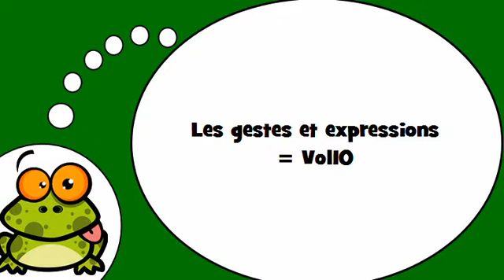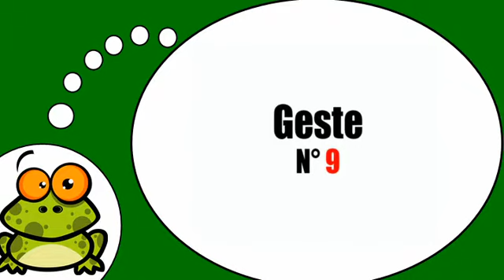وأنا أتكلم الفرنسية = الإيماءات و تعبيرات # 10